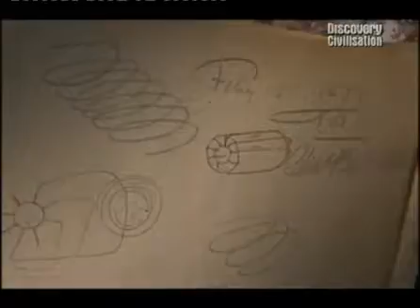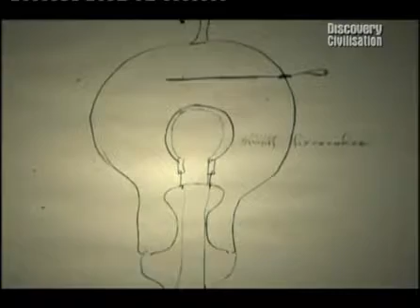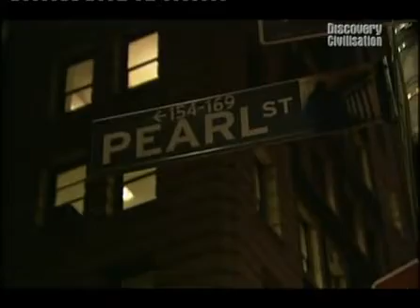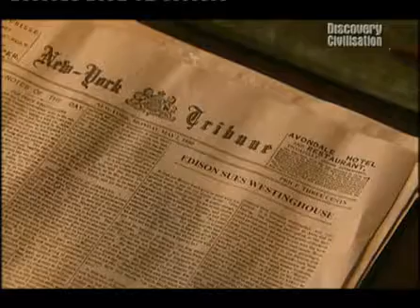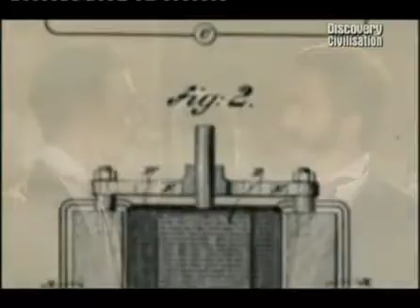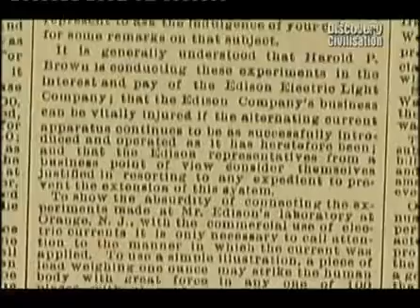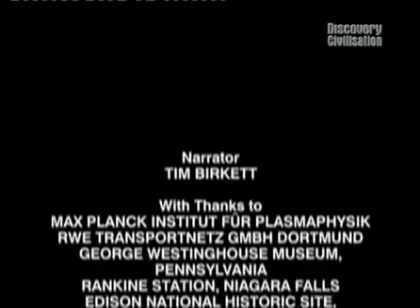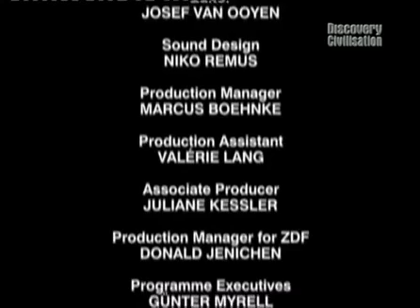Секретная Операция -- Электрическая Война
Невозможно представить, как в наши дни можно выжить без электричества. Мы полностью зависим и полагаемся на это явление, которое с трудом могут объяснить, даже, учёные.
Но, как многие составляющие прогресса и цивилизации, это открытие, его внедрение в нашу повседневную жизнь, в наш быт стоило неимоверных потерь и усилий. Что породило большую войну на заре ХХ-го века...

"Я полностью уверен, что Господь не играет в зары (кости) со Вселенной".
 - А. Эйнштейн

Каждый раз, когда познаю что-то новое, понимаю, что не знаю ничего.

Нарды - Утерянный плод Древа Знаний.

Увековечить, вдохновлять, образовывать...

Весь материал предназначен лишь, во-имя и на благо; тщательно подбирался из свободного доступа Мировой Сети и преследует исключительно, познавательно-образовательные, ознакомительные цели...

"I, at any rate, am convinced that God doesn't play dice with the world".
 - A. Einstein

Fly the plane. Play the Game.
Train your brain. Feel no pain.

Every time I get to know something new I learn that I know none.

Narde - Lost fruit of the Tree of Knowledge.

To Commemorate, Inspire, Educate...

I do not own, nor do I (or) intend to infringe or profit from this content whatsoever.

Video might contain graphic scenes of super-natural phenomena, intensive aerial / psychological combat, engineering construction, deadly weapons in action, mind boggling destructions, brain disturbing reactions, distinctive historical facts, creative human / scientific achievements, real and(or) fictional artifacts.